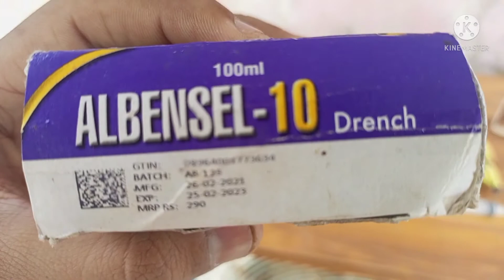How to do Internal Deworming of goats?|بکروں کے اندرونی کیڑوں کا علاج.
aj humne bakro ki internal Deworming kerna ka tareeka bataya h AP isper Amal kre inshallah bohut faida Hoga janwer ki tamam pet ki bimario ka khatma Hoga or janwer double khuraak uthaega or jaldi mota or ferba Hoga.